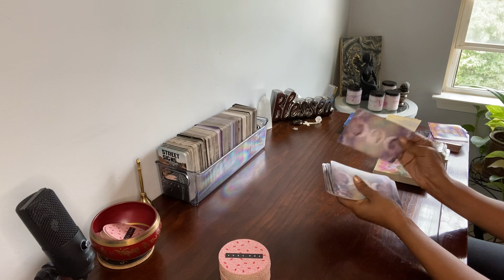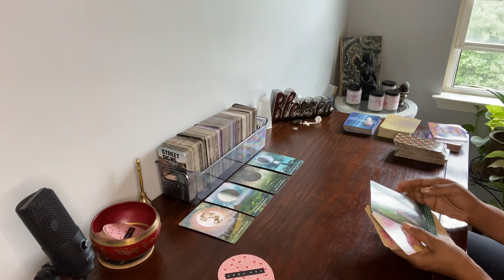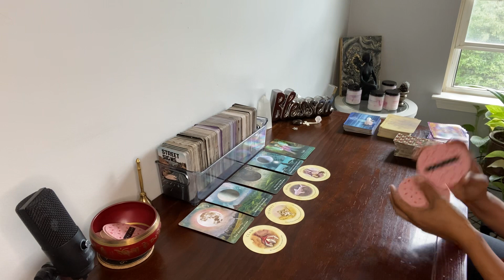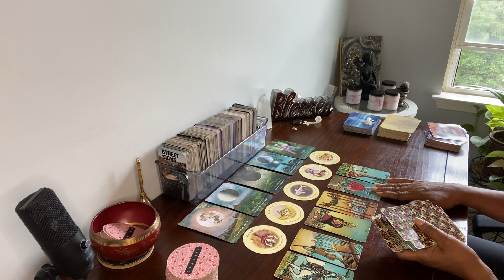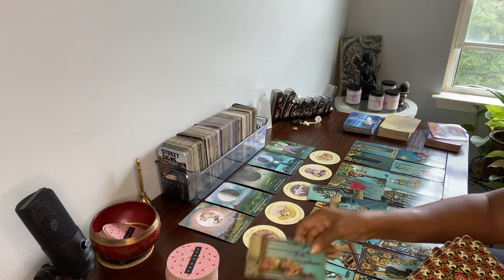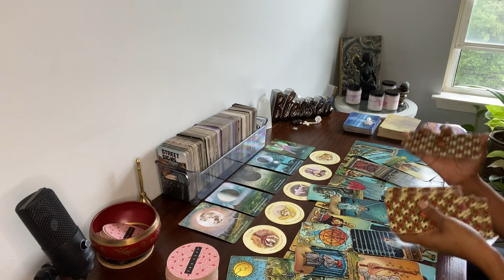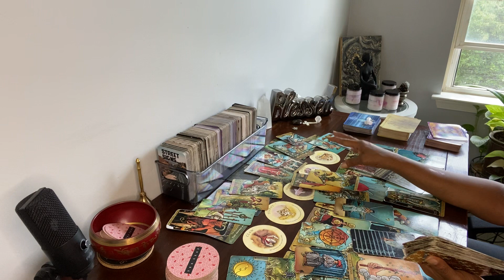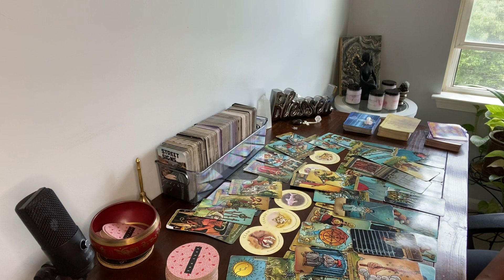TAKE UR TIME GOING FORWARD. THE PAST SCREWED YOU OVER. DON’T RUSH INTO ANYTHING